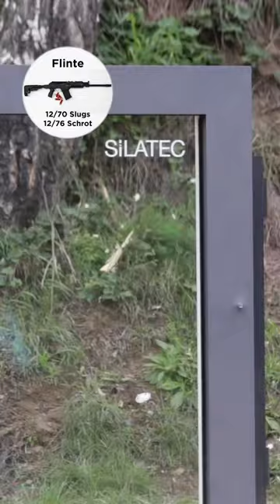Bulletproof glass vs Call of Duty Weapons